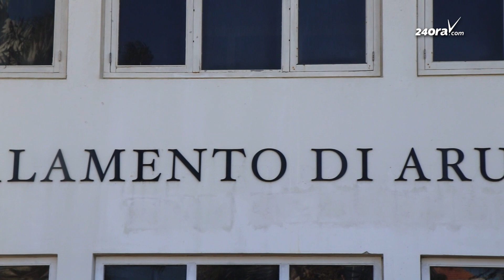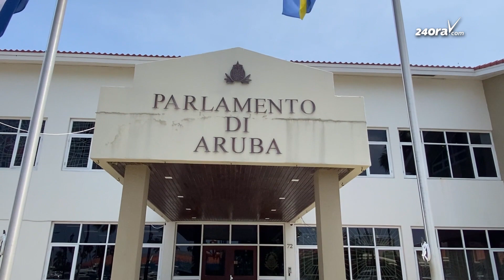Presidente di Staten: “Ta responsabilidad di cada minister contesta pregunta den Parlamento”